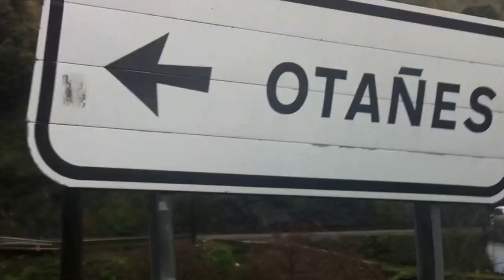Travesia desde ONTON a CASTRO Urdiales by Jabier Calle 2